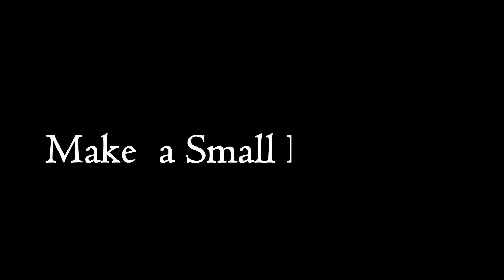भगवान Shiv को जज मानकर होता है विवादों का निपटारा | Kaimur में एक ऐसा अजूबा गाँव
भगवान शिव को जज मानकर होता है विवादों का निपटारा | Kaimur  में एक ऐसा अजूबा गाँव